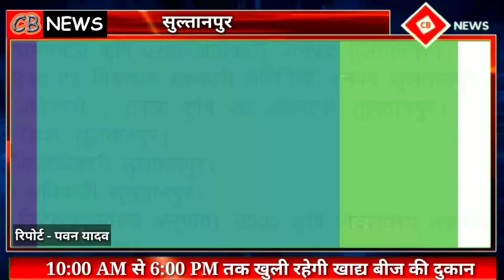मोटरसाइकिल चोर गिरोह का एक शातिर चोर चढ़ा Lambhua police के हत्थे,चोरी की 5 मोटरसाइकिल बरामद#Lambhua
ये CB news  का ऑफिशियल न्यूज चैनल है।जिस पर लंभुआ चांदा और सुल्तानपुर से जुडे तमाम तरह कि खबरें आप को मिलेगी। सबसे विश्वसनीय खबरो के लिए हमारे चैनल के साथ बने रहे।

ब्यूरो न्यूज़ सुल्तानपुर